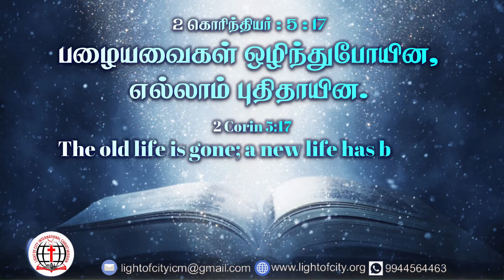இன்றைய வேத விடியல் 15/02/21/ Light Of City International Christ Mission